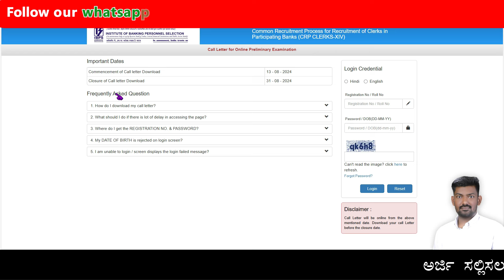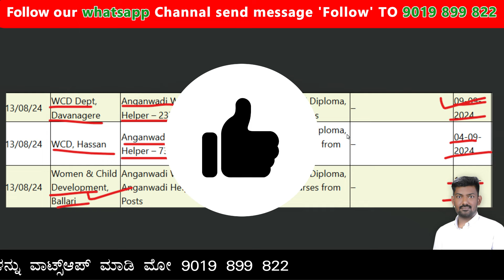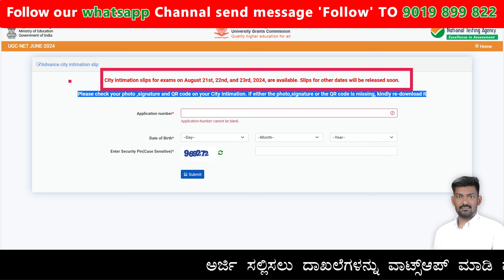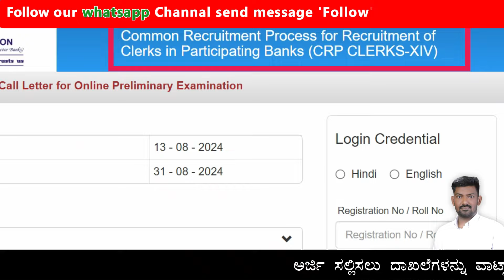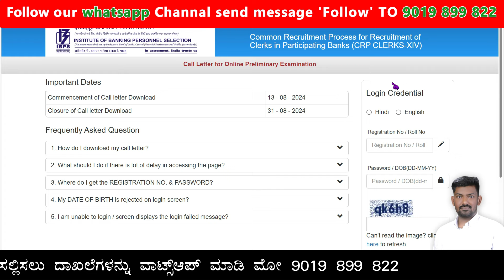today jobs updates | karnataka jobs recruitment 2024 | govt job vacancy 2024 in karnataka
Related searchesgovt job vacancy 2024 in karnataka,
karnataka jobs recruitment 2024,
latest job notification 2024 karnataka,
recent government jobs notification 2024,
august job notification,
august job vacancy 2024 ,